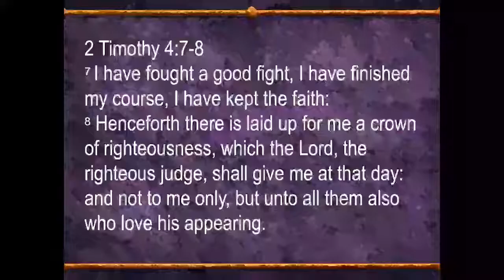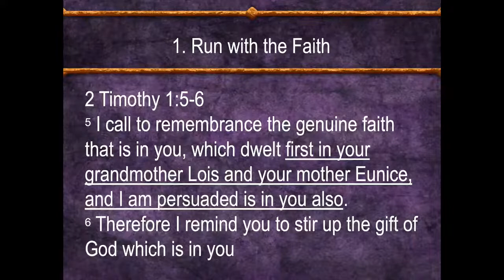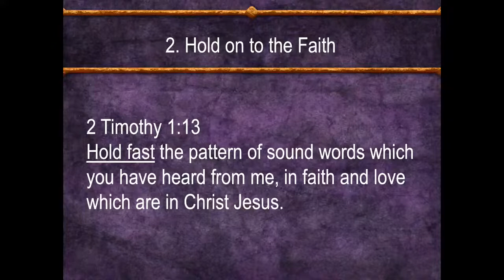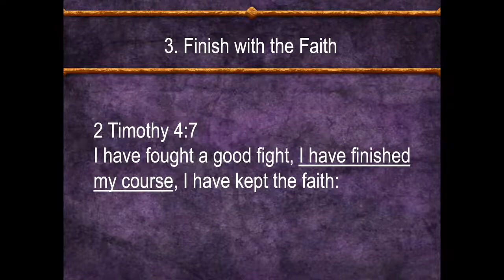Special Evening Service Live | Evangelist Cliff West | June 12th